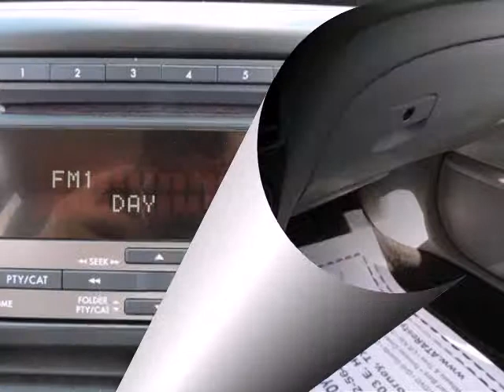2012 Subaru Forester 2.5X Automatic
2012 Subaru Forester 2.5X Automatic
Stock Number: 91375A
VIN: JF2SHBBC1CH431166

-CarFax One Owner- This 2012 Subaru Forester 2.5X Automatic is value priced to sell quickly! It has a great looking Maroon exterior! Please call us to confirm availability and to schedule a hassle free test drive.